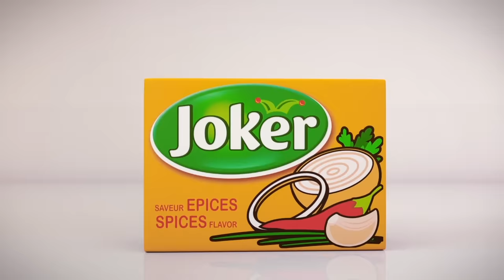Adja Fin d'Année 2019 - Episode 25